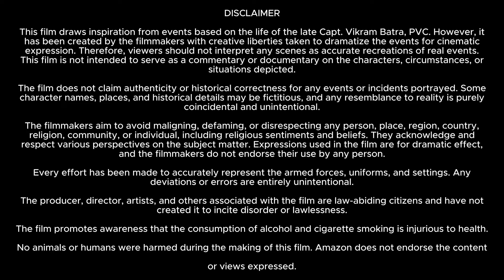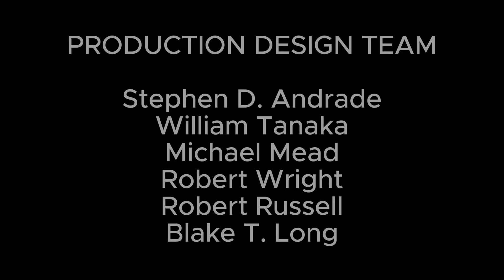Taken 5 2025 Full English Movie | Liam Neeson, Forest Whitaker, Dougray Scott | Review And Facts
Taken 5 is a 2025 English-language French action-thriller film directed by Olivier Megaton and written by Luc Besson and Robert Mark Kamen.

Hello, my dear brother and sister. I hope you are well. Welcome to another new video on our channel.

In this video we have talked about Taken 5 2025. Taken 5 is a 2025 English-language French action-thriller film. What is this movie and where can you watch Taken 5 Full movie? It has been talked about. All interesting facts about Taken 5 movie. Taken 5 movie are told in this video and the full movie HD version is also given information about which OTT platform or satellite channel you will get to watch it officially. Also, we have talked in detail with about the technical department, music department, pre-production, filming and post-production of  Taken 5 movie. How much was Taken 5 full movie budget? and how much the movie Box Office Collection has also been updated. We have also discussed the story of this movie and a small review of the story of Taken 5 full movie in english has also been given. Apart from this movie facts, story line, star cast, Taken 5 full movie Liam Neeson & other actors performance and which character has played what role? All of these have been discussed.